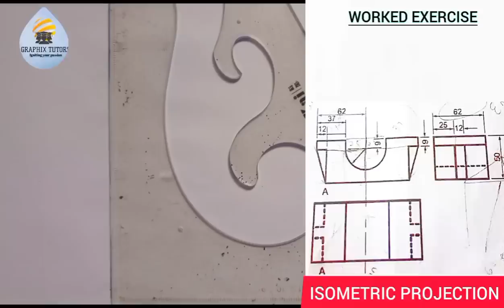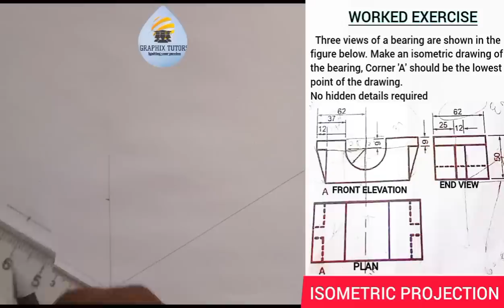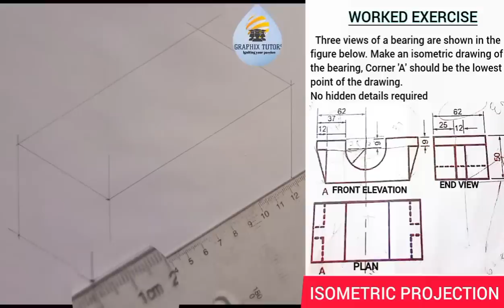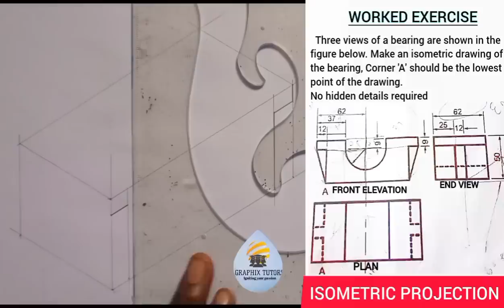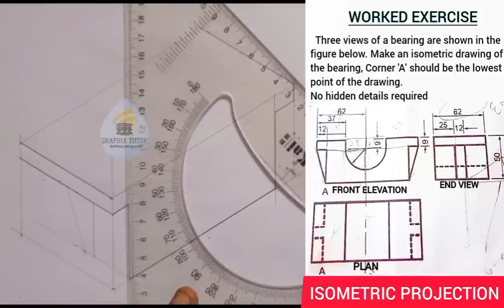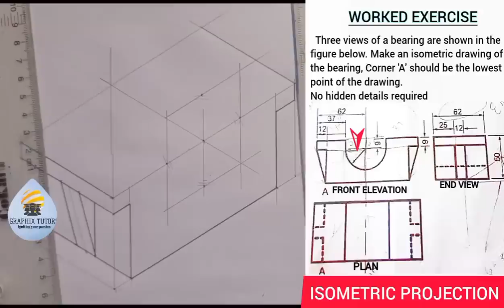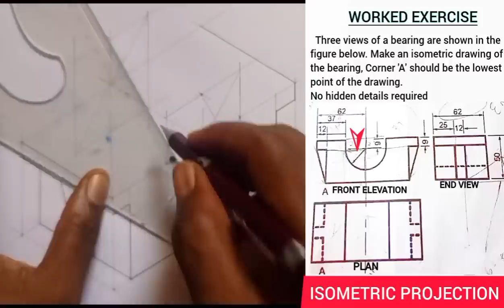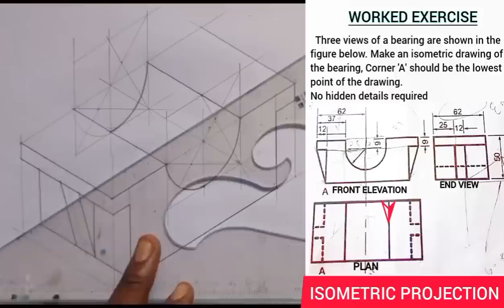TRANSFORMATION OF A BEARING BLOCK IN ORTHOGRAPHIC TO ISOMETRIC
Isometric is a 3 - dimension view with  it inclined axis at 30 degree to the horizontal